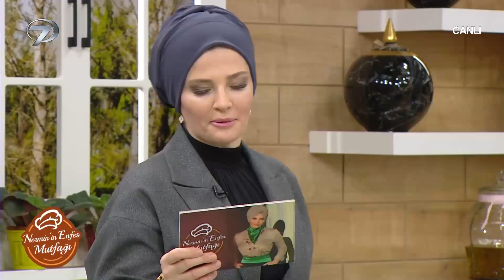Çocukların Bayılacağı Kedi Dilli Pasta - Nermin'in Enfes Mutfağı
Çilekli Kedi Dilli Pasta Tarifi

Kanal 7’nin yeni programı Nermin’in Enfes Mutfağı’nda pratik tarifler, lezzetli yemekler, şık sunumlar yer alıyor. Yemek yapmayı keyfe dönüştüren Nermin Gül,  pratik ve lezzetli yemeklerin sırlarını verecek.

Nermin Gül’ün yıllardır sosyal medyada verdiği birbirinden nefis tarifler, gün sofralarının vazgeçilmez ikramlıkları ve muhteşem yemek menüleri Nermin’in Enfes Mutfağı’yla Hafta İçi her gün Kanal 7 ekranlarında!